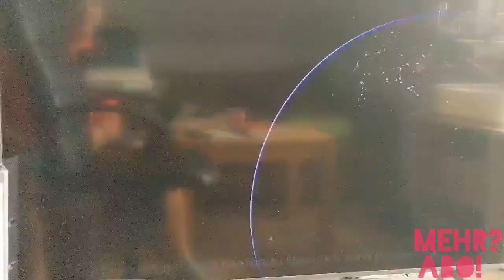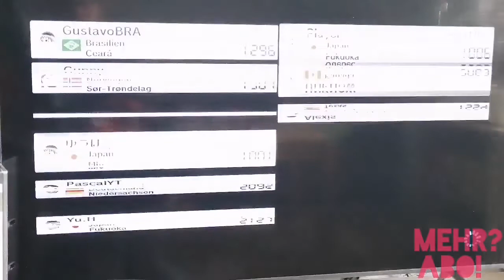PascalNews#93 geimpft Biontech,Hab 2Wochen frei,4Tage keine Videos ab Donnerstag,fahr mit Tante Leer